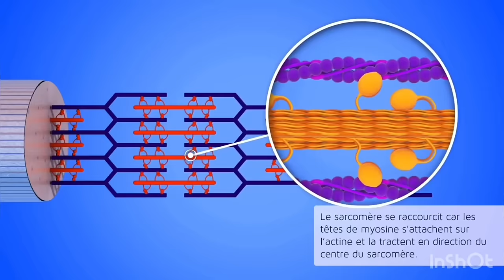Unité 2: chapitre 4/ dihybridisme/gènes indépendants (partie 5)